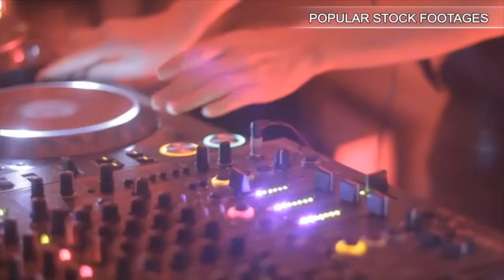Papua New Guinea Sing Sing (Dance). Stock Footage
You have watched Papua New Guinea Sing Sing (Dance). Stock Footage"